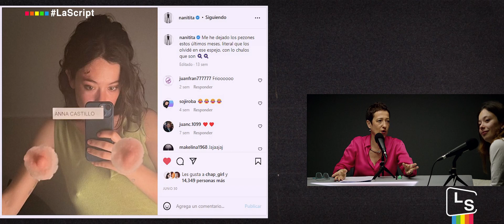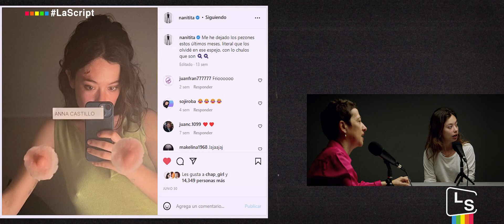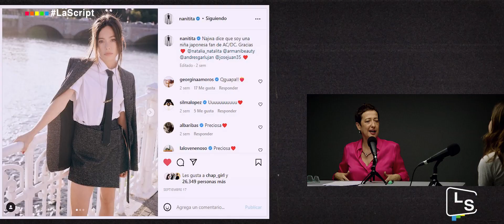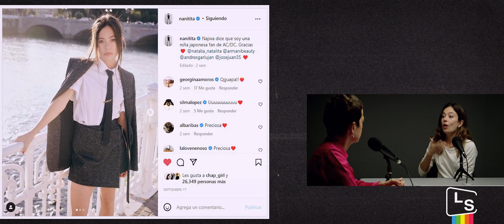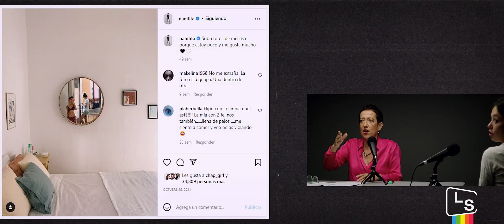La Script | Poderosas y cabreadas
Anna Castillo viene con resaca cumpleañera para hablarnos de ‘Girasoles silvestres’, ‘La Isla de las tentaciones’ y ‘Fácil’.